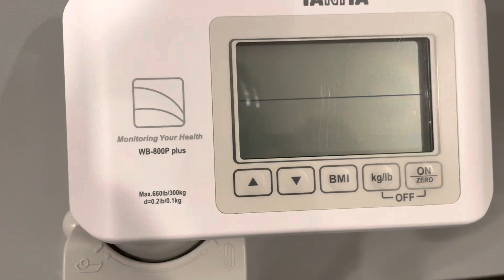This Goes Before The Last One 😂🤣